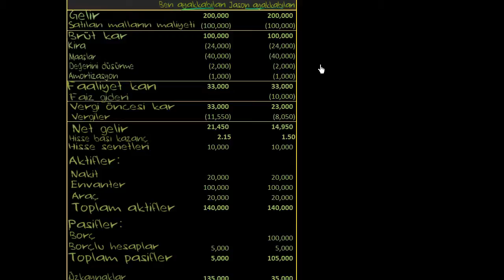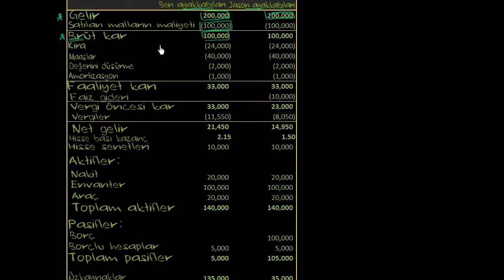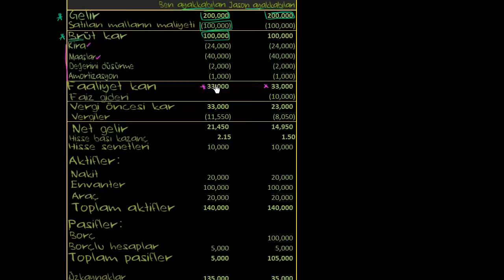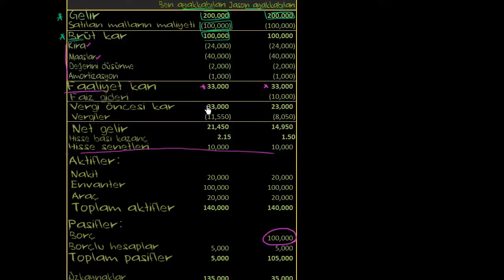Brüt Kâr ve Faaliyet Kârı (Finans ve Sermaye Piyasaları)